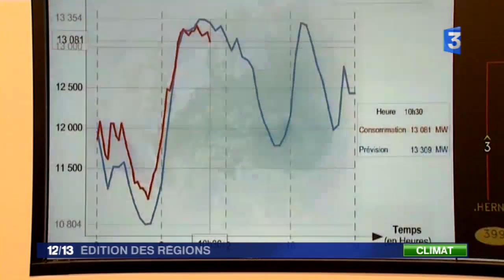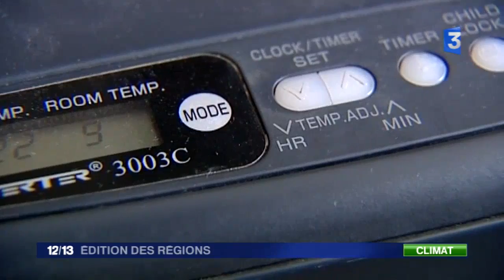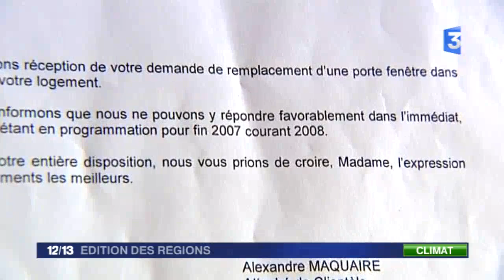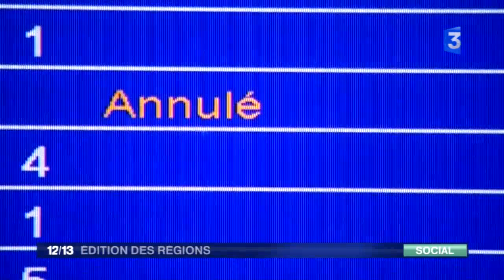France 3 - Edition des régions - Midi - Lundi 6 février 2012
Ce journal tout en images de 15 minutes propose une synthèse de l'actualité en régions tous les jours de la semaine à 12h. ERDF attend un pic de consommation électrique ce soir dans le Var et les Alpes-Maritimes placés en alerte rouge.Le risque de coupure est réel pour ces départements.A Beauvais,dans l'Oise,des habitants d'un quartier vivent sans chauffage, leurs appartements ne sont pas isolés.la température ne dépasse pas les 10 degrés.En Haute-Vienne, des petits village sont isolés du reste du monde par la neige.Les animaux exotiques du Jardin ded Plantes à Paris ont froid.Le personnel doit prendre des précautions pour protéger la ménagerie.Présidentielle: les maires des petites communes sont peu nombreux à accorder leur signatures, un phénomène bien plus flagrant que pour les précédents scrutins.La folle journée de Nantes s'achève ce soir après avoir rendu hommage aux compositeurs russes.